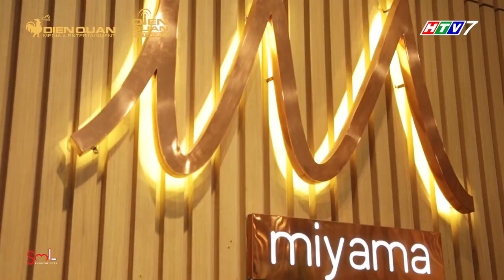“PHÁT CUỒNG” với những món được từ TRÀ XANH làm ĐIÊN ĐẢO giới trẻ 💕💕💕 | SML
“PHÁT CUỒNG” với những món được từ TRÀ XANH làm ĐIÊN ĐẢO giới trẻ 💕💕💕
Cast: